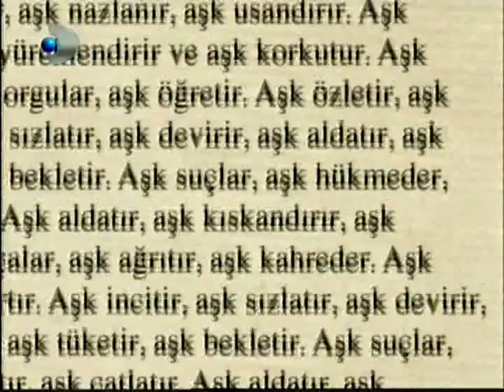Özcan Deniz-Meltem Cumbul- "Aşk Yakar"-Tanıtım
Özcan Deniz-Meltem Cumbul- "Aşk Yakar"-Tanıtım-Ekim'de Kanal D'de

Özcan Deniz'in Yeni Dizisi

Ekim'de Kanal D'de